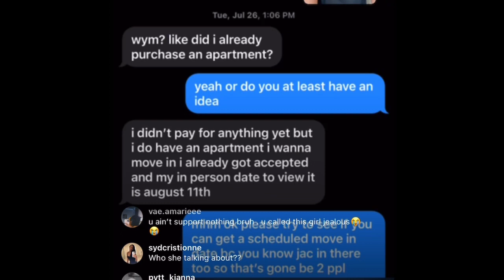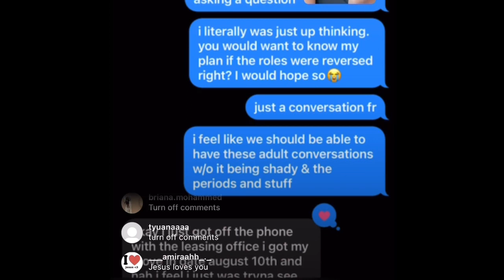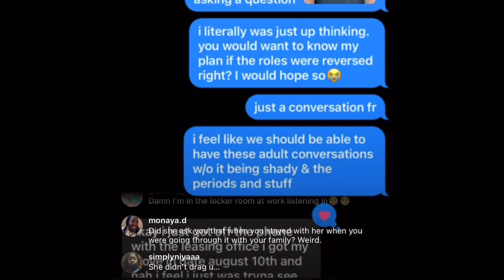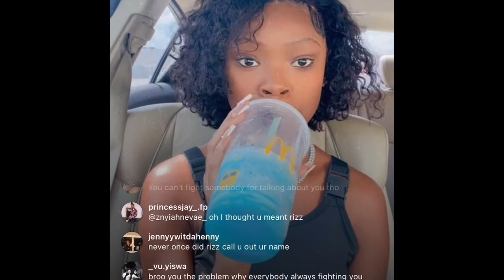Princess Jay explains why her and her BEST FRIEND fell out on instagram live.